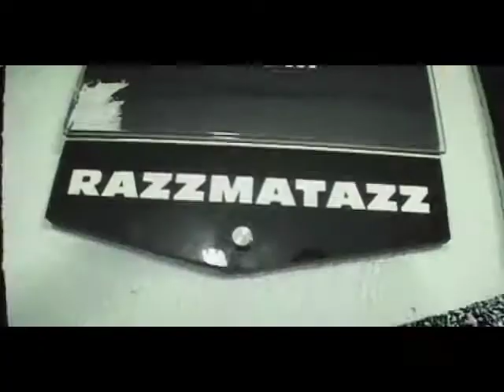Dark Tranquillity "The new build"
Directed By: Roger Johansson
Album: Character
Label: Centurymedia Records
Prod.comp: Pacemaker
Producer: Roger Johansson
DOP: Roger Johansson
Editor: Roger Johansson
CC: Alex Hansson
Shootingdate: 12-16 Feb and 3 March 2005